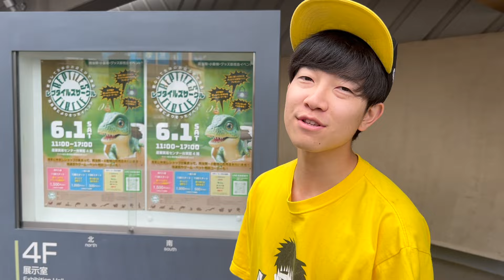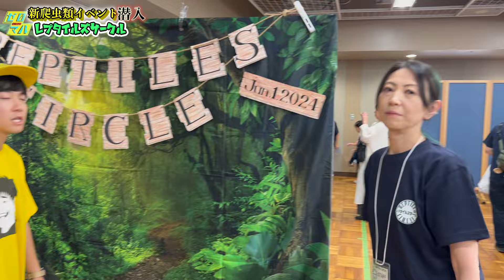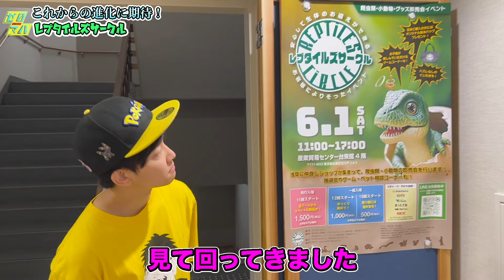年間１０本以上のイベントを撮影する男が新イベントを忖度なしでレビューします。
◯REPTILES CIRCLEさんの情報
・X

◯RRbreedingさんの情報
・X

◯NIKORUさんの情報
・X

◯小澤笑店さんの情報
・X

◯zicraさんの情報
・ホームページ

そしてぜろまるの各SNSのフォローも忘れずに！

目標登録者１００万人！！！！！